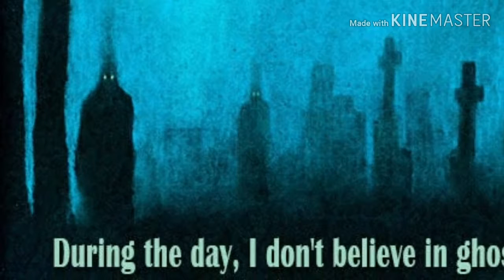Need title suggestion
Video shoot on poco f1 give me suggestion and guess the story.